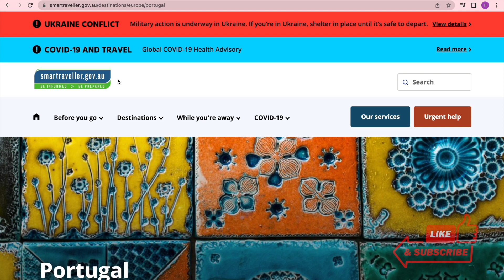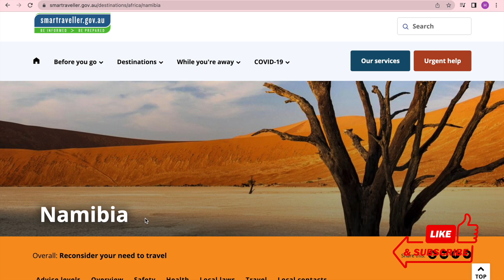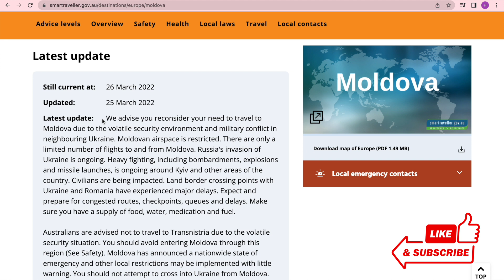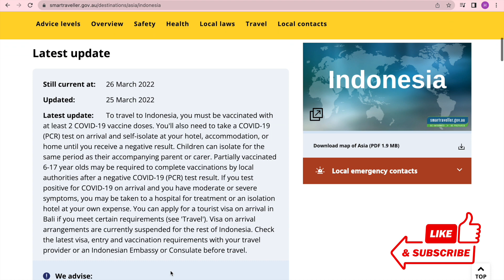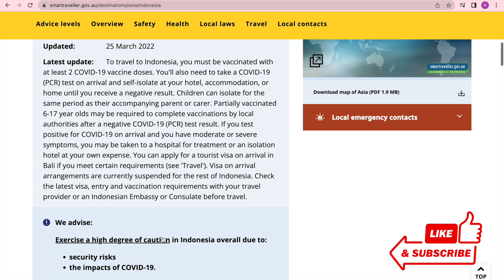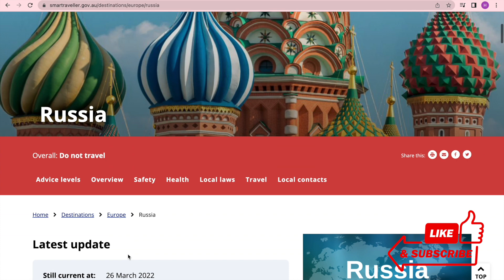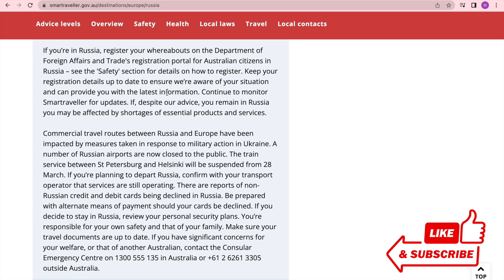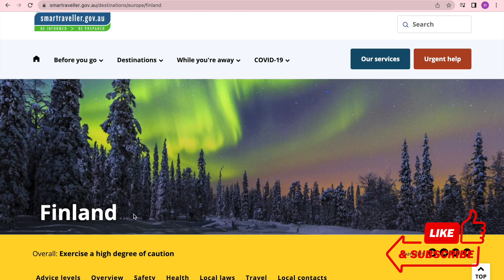SMART TRAVELLER ADVICE - DAILY UPDATE FROM AUSTRALIAN GOVT: 26 MARCH 2022. PORTUGAL, NAMIBIA +7 MORE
Hello! In this video we will be reading the SMART TRAVELLER ADVICE - DAILY UPDATE FROM AUSTRALIAN GOVT: 26 MARCH 2022. Listen and follow the latest Travel Advice from the Australian Government for the following countries/islands:

PORTUGAL
NAMIBIA
ITALY
MOLDOVA
INDONESIA
MONGOLIA
TIMOR-LESTE
RUSSIA
FINLAND

0:00 Intro
0:34 Travel Update: PORTUGAL
2:23 Travel Update: NAMIBIA
3:25 Travel Update: ITALY
4:53 Travel Update: MOLDOVA
7:26 Travel Update: INDONESIA
9:28 Travel Update: MONGOLIA
10:53 Travel Update: TIMOR-LESTE
12:04 Travel Update: RUSSIA
15:31 Travel Update: FINLAND
16:40 Outro